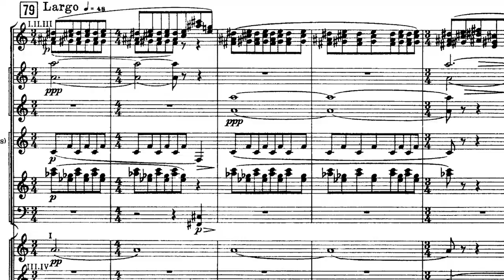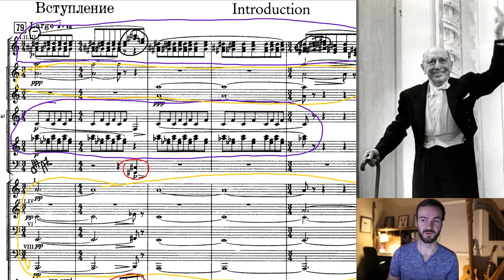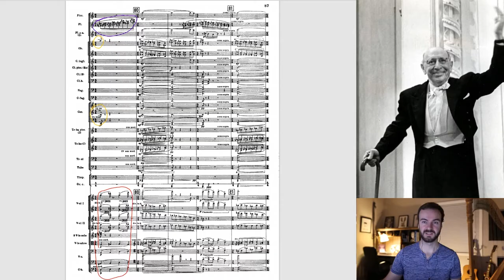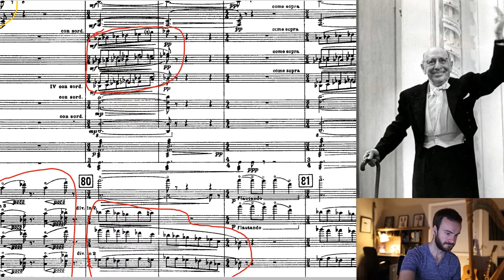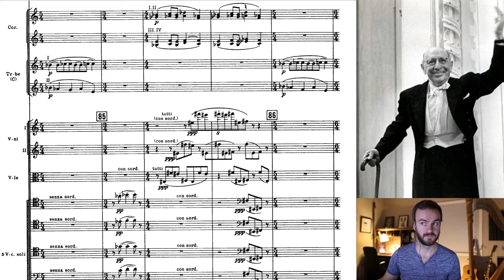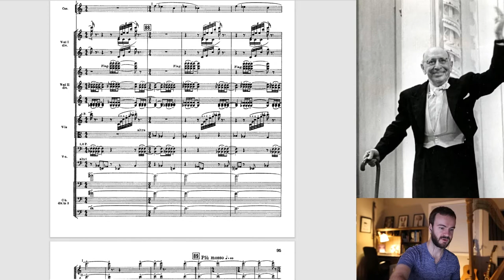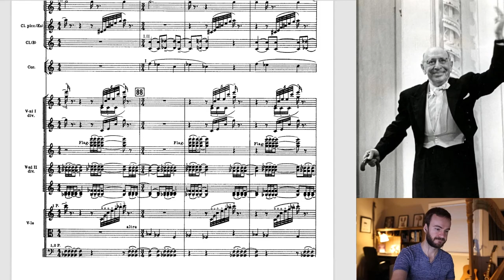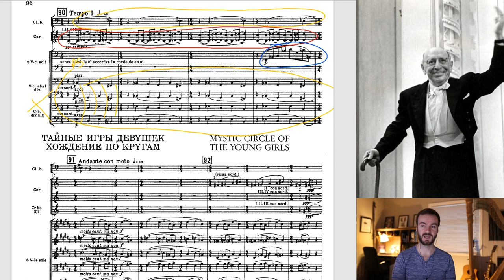John Williams stole this music! - Ep10 - The Rite of Spring Analysis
Annotations done in Microsoft Edge on a Microsoft Surface Book 3.